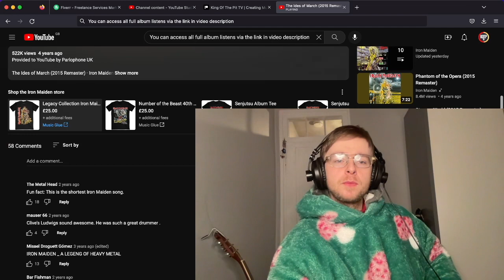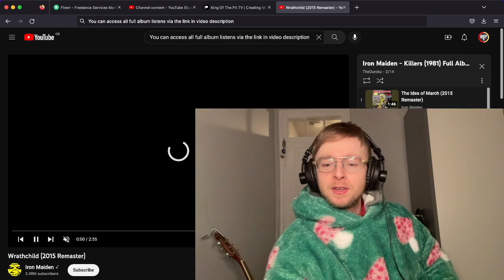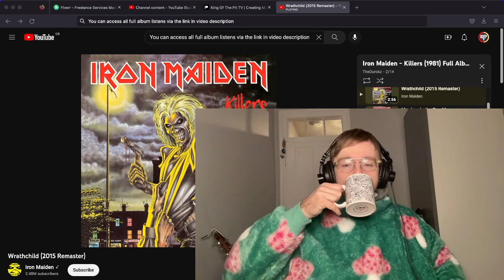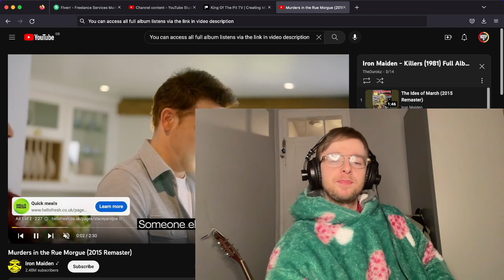Iron Maiden WRATHCHILD Reaction & First Time Listen